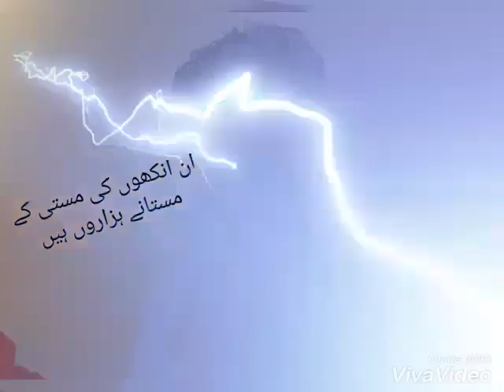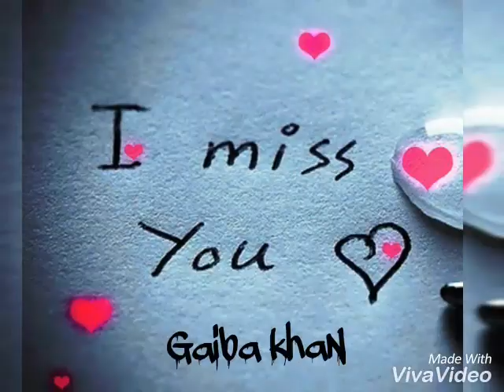جیوے سنگت جیوے محبت جیوے تونسہ گروپ